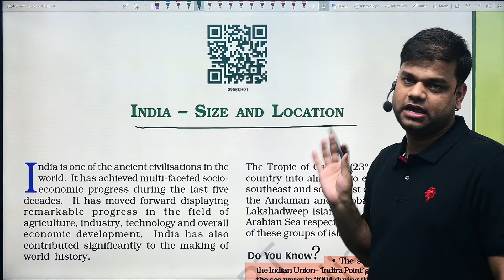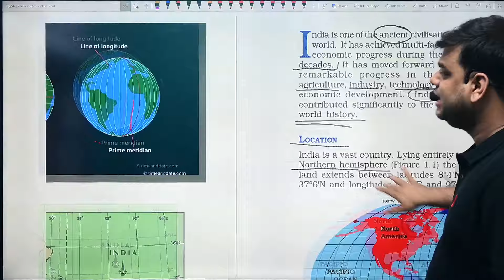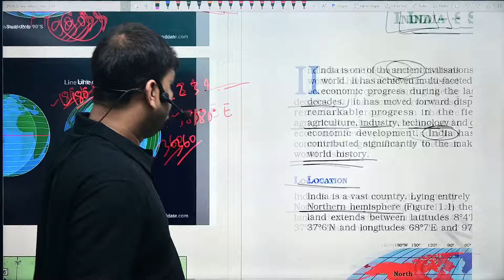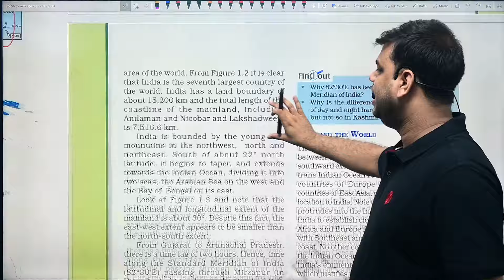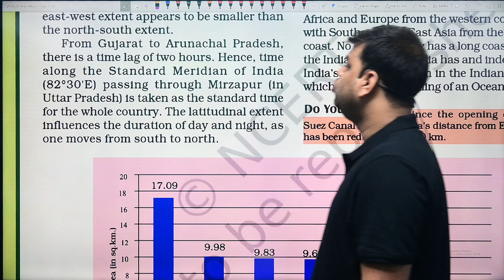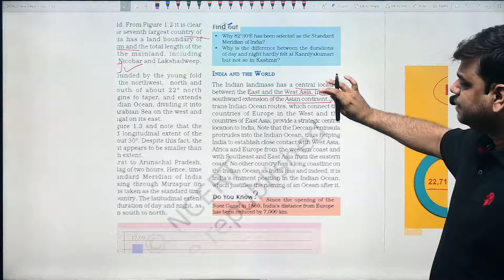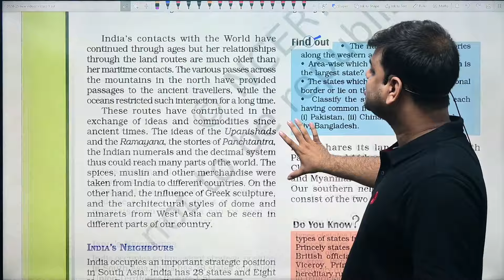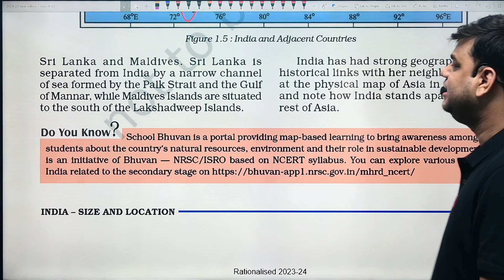India - Size and Location : Class 9 Geography Chapter 1 | 2024-25 session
In this video we are studying class 9 Geography chapter 1 India: Size and location, here we will study whole chapter line by line from NCERT book. in this chapter we will focus on India's size, area, location, neighbors and many other things.